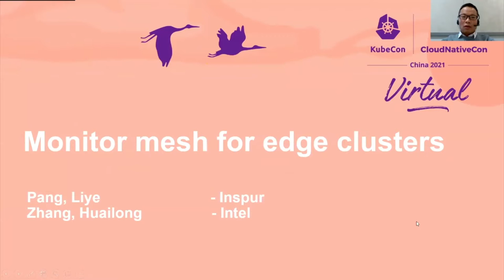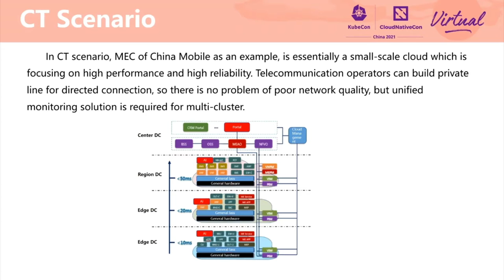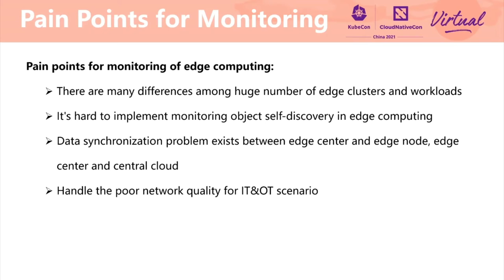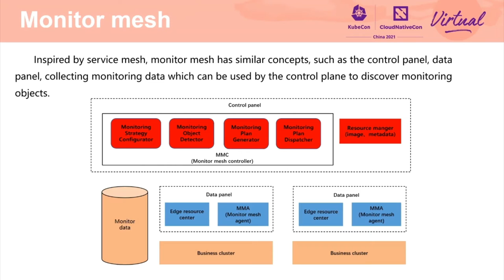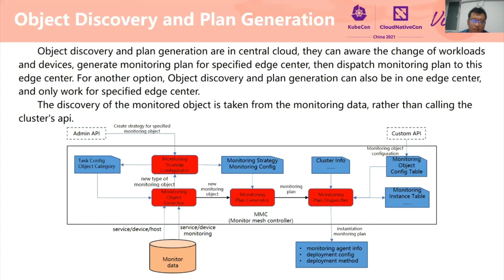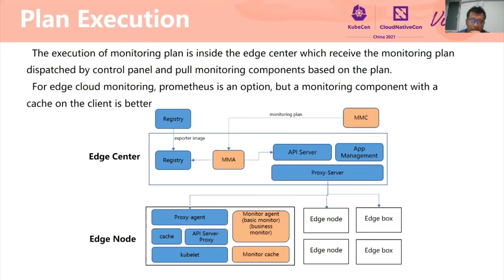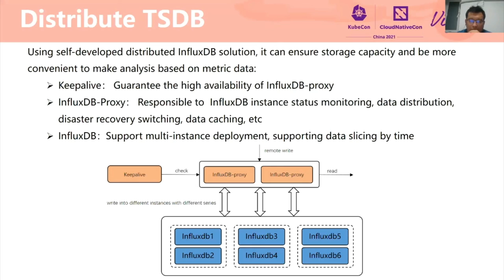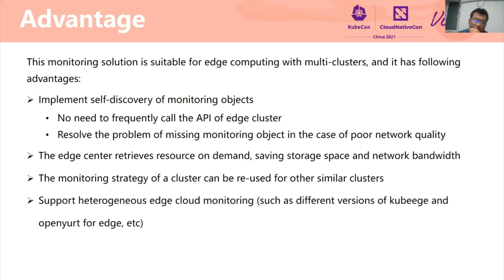Monitor mesh for edge clusters - Liye Pang, Inspur & Huailong Zhang, Intel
面向边缘集群的网格监控 | Monitor mesh for edge clusters - Liye Pang, Inspur & Huailong Zhang, Intel

受服务网格的启发，提出了一种监控网格解决方案，实现对边缘云的监控。1. 集中式云作为本解决方案的控制面，可以基于度量数据动态感知整个边缘集群、集群内工作负载类型的变化和各种监控资源，然后为每个边缘集群创建和分发监控组件的配置信息。2. 作为本解决方案控制面的所有边缘集群将接收控制面发送的配置信息和策略，并根据前者部署监控组件。3. 对于数据平面的边缘集群，每个集群都有自己的一套监控组件，以确保实时通知。同时，整个数据平面使用分布式 tsdb 作为持久存储，确保度量数据的全面性和全局性，并与集中式云共享，实现作为控制面的动态感知。

Inspiried by service mesh, propose a monitoring mesh solution to implement the monitoring of edge cloud. 1.Centralized cloud as a control plane of this solution can dynamically perceive the whole edge clusters, the changes of the workload type and various monitoring resources inside clusters based on the metric data, then it can create and distribute the configuration information of monitoring components for each edge cluster. 2.All edge clusters as a control plane of this solution will receive the configuration information and strategies sent by the control plane and deploy monitoring components according to the former. 3.For edge clusters of the data plane, each cluster has its own set of monitoring components to ensure the real-time notification. Meanwhile, The entire data plane uses distributed tsdb as persistent storage to ensure the comprehensiveness and globality of metric data which also be shared with the centralized cloud to achieve dynamic perception as a control plane.